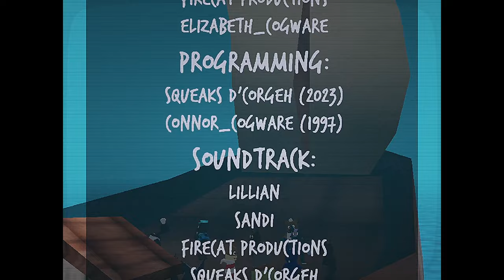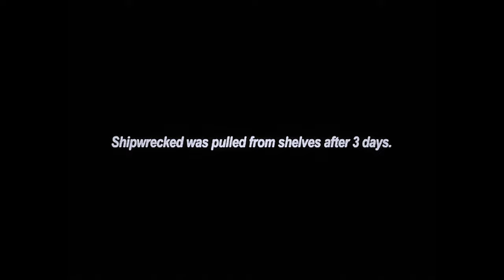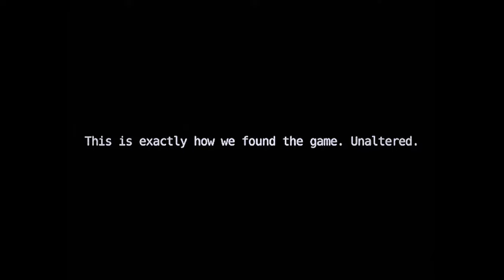🔵 🇵🇱 [#2] SHIPWRECKED 64 - WERSJA Z 1997...